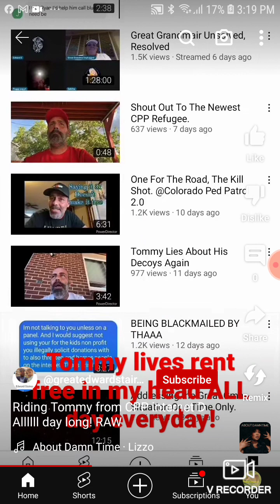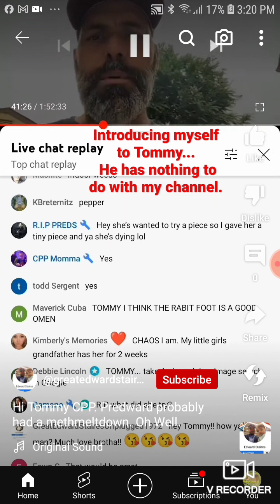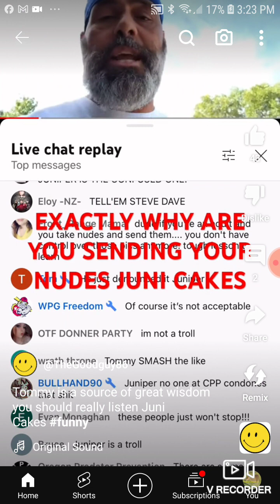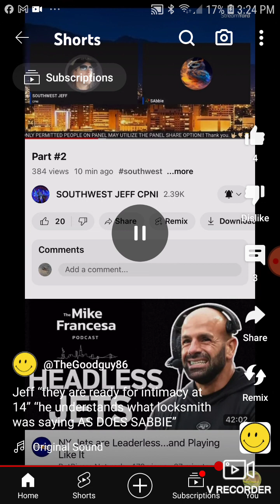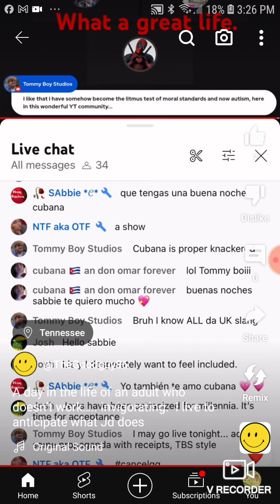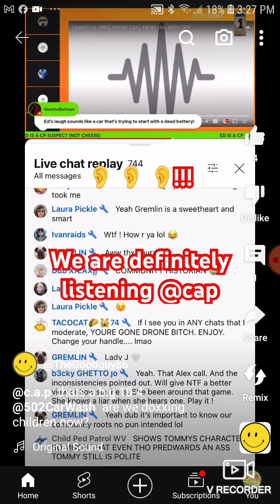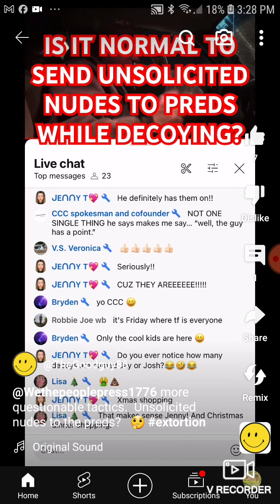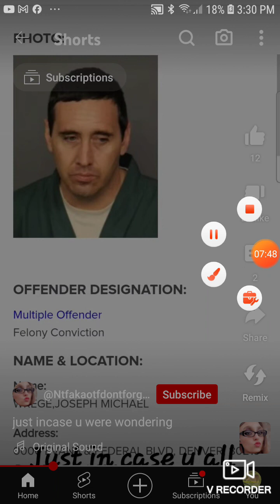Predward Scumeron, Donna aka Ntf/Otf 🤣😂😅